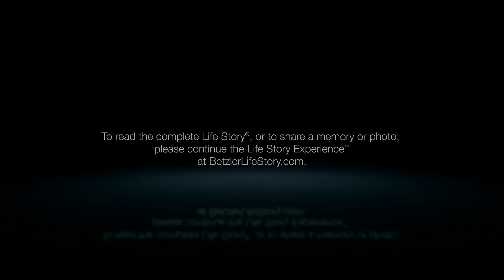Dennis Hale - Life Story Digital Video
Betzler Life Story Funeral Homes present the life of Dennis Hale of Gobles, MI. To read the obituary of Dennis Hale, to read the full Life Story, or to leave a memory or comment, please